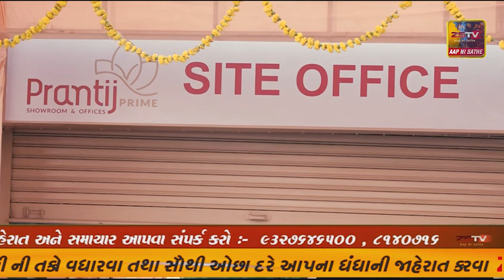છોટા ઉદેપુર જીલ્લાના કવાંટ તાલુકાના પિપલદી ગામે ગત મોડી રાત્રે ફાયરિંગ કરીને હત્યા કરવાની ઘટના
છોટા ઉદેપુર જીલ્લાના કવાંટ તાલુકાના પિપલદી ગામે ગત મોડી રાત્રે ફાયરિંગ કરીને હત્યા કરવાની ઘટના સામે આવી